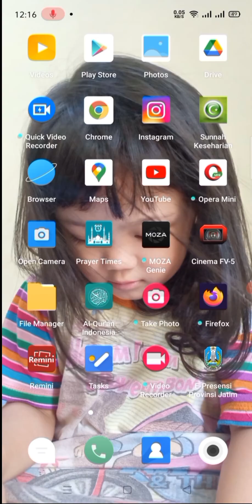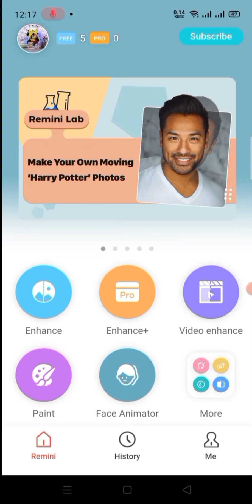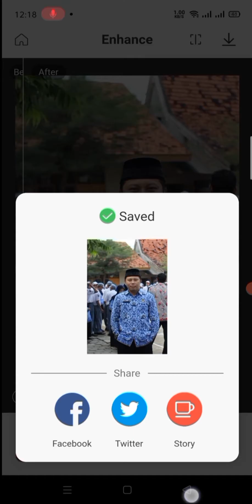MENAJAMKAN HASIL FOTO YANG BURAM